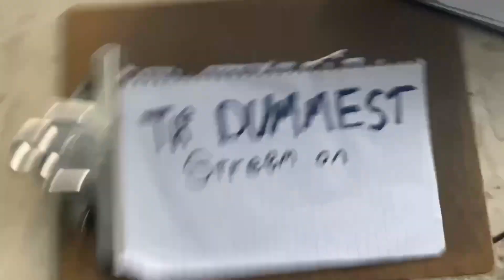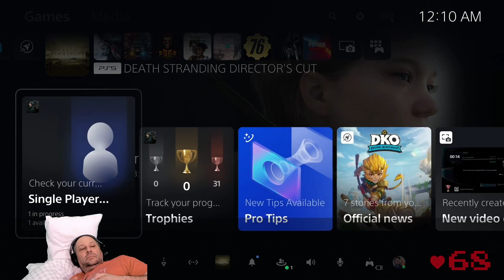1/15/23 pt2 Death Strandin'n